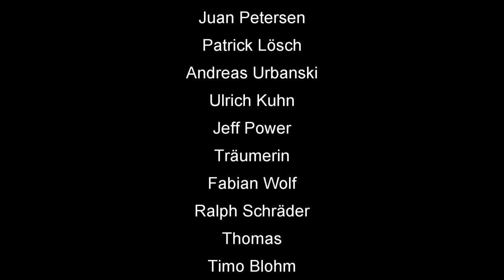Skat Stories #54: Mal wieder schön gescheitert (mit Untertiteln / with English subtitles)